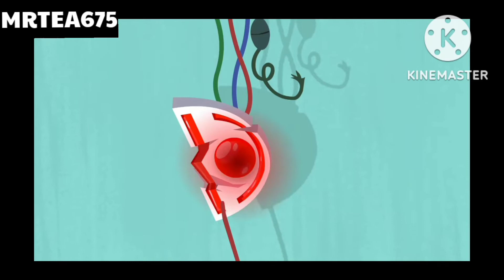Zip Zip WARNING ⚠️ Crazy